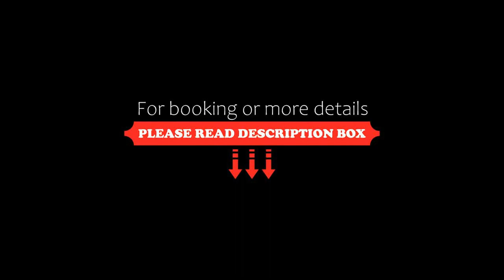Hotel La Loggia, Castel di Sangro, Italy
About Property:
La Loggia has a quiet location 1 km from the centre of Castel Di Sangro. This family-run hotel features a garden with a children's playground and a terrace overlooking the Alto Sangro mountains.
Rooms come with tiled floors and wooden furniture, plus views of the Mainarde Mountains. Each one has a TV, fridge and a private bathroom with a hairdryer and bathrobe.
Italian breakfast includes homemade cakes, yogurt, fruit juice, coffee etc. You...
Property Type: Hotel
Address: Via Fonte Vaniero , 67031 Castel di Sangro, Italy
Searching For
1. Hotel La Loggia - Castel di Sangro - Italy
2. Hotel La Loggia - Castel di Sangro - Italy Address
3. Hotel La Loggia - Castel di Sangro - Italy Rooms
4. Hotel La Loggia - Castel di Sangro - Italy Amenities
5. Hotel La Loggia - Castel di Sangro - Italy Offers and Deals
Audio Credit:
Track Title: Reasons To Hope
Artist: Reed Mathis